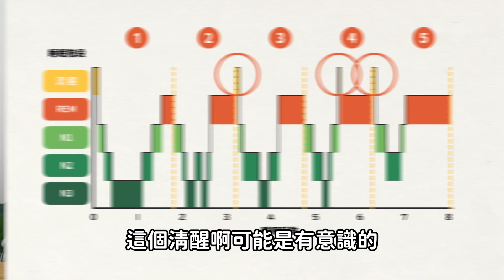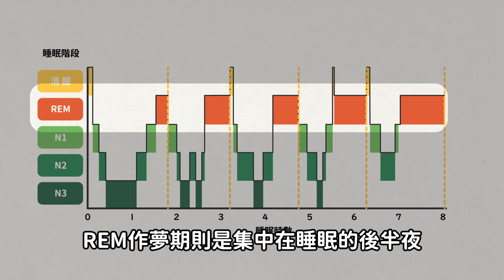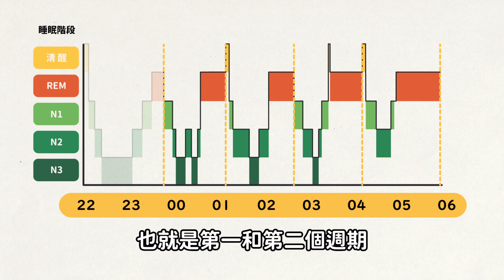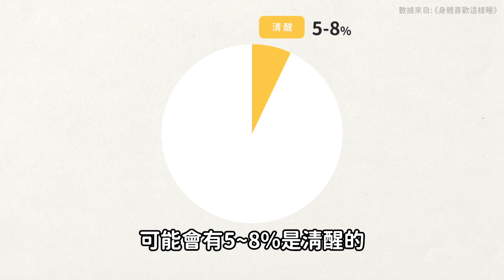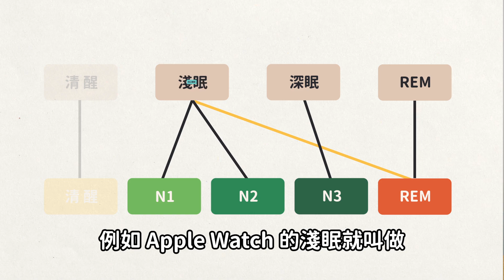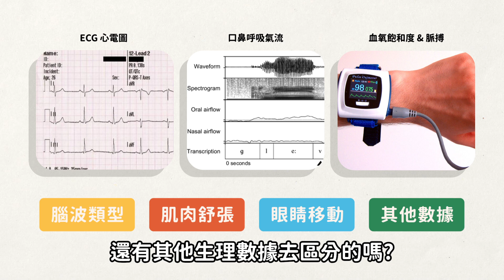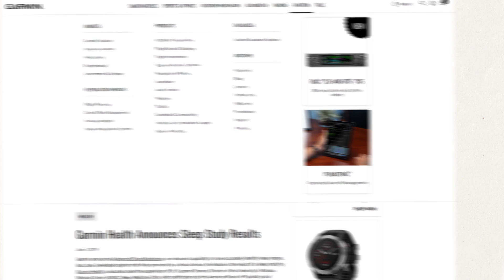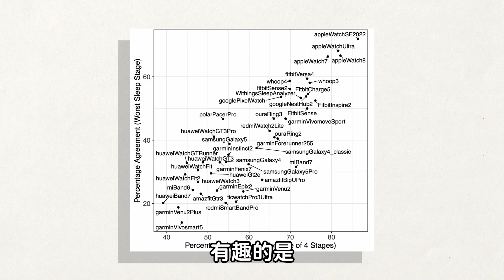睡眠偵測準嗎 ? 為什麼淺眠那麼多? 數據怎樣才算正常 ? | Una Who | U 聊睡眠 #2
原以為睡眠裝置是個輕鬆可以改善睡眠的裝置，結果數據卻讓人看了更加焦慮😥，為什麼整個晚上幾乎都在淺眠 ? 為什麼深眠只有不到一小時 ? 為什麼明明不覺得有醒，卻偵測到半夜醒很多次 ? 各階段比例多少才正常 ? 睡眠偵測裝置到底準不準 ?

今天就讓我們來聊聊睡眠偵測裝置吧 !

久等了～不好意思有些段落背景有沙沙聲，這集找到新資料後改了些稿，趕著錄音，不小心把雨聲也收進去了，放入注意清單中改進😥 !

Una murmur :
短短一周發生了許多事（發現新資料決定改稿重錄、更新後軟體花式不回應、主機板突然離世、可惡的太天真心態、拔智齒？），差點在第二周就趕不上周更（一種大學趕作業的既視感🙈），嗯！二開頭的日子就是喜歡給人驚喜，不過沒關係，我過了！繼續 GoGo！

［熬過大災二：提升了一個等級🎉］

💌 如果你願意的話，也可以給我一點贊助鼓勵(*´▽`*)♥!
前提是你每天都有吃得均衡又飽飽，贊助後生活也不會變得不太舒服才行噢 !
如果還沒有的話，就一起來把自己擺在第一順位，先好好照顧自己吧 !

🌼 Una Who 粉絲專頁 | / unawho
🌷 Una Who IG | / iamunawho

🙋Una 是誰 ?
如果我們是初次見面的話，嗨嗨！我是 Una，很高興認識你 !

我是個在生活遇到難題，就會想一頭栽進去學習該主題，試圖自己解決問題的自己來派；除了學習新領域主題，也熱愛自學各種技能，嘗試各種新事物，享受新奇的三分鐘熱度派；因為腦裡總是迴盪著「世界上一定有人跟我有一樣的煩惱，但不是所有人都能幸運找到答案」，所以一路上如果找到任何對我有幫助的經驗與答案，總是會迫不及待想通通分享出去的分享派。

這裡沒有固定的主題，像個小小雜貨店，但希望你能在這找到你需要的東西 🙂

📝各節重點

00:00 開頭
00:17 如果你跟我一樣
01:10 睡眠週期怎麼看 ?
02:47 如果真的沒時間睡覺
03:09 為什麼週期長度不同 ?
04:13 給經常晚睡或早起的人
06:01 非要選，晚睡早起哪個好 ?
06:32 為什麼深眠 N3 和 REM 那麼少 ?
07:28 睡眠偵測分類 vs 睡眠四階段
08:20 四階段比例會隨著年紀改變
09:46 穿戴裝置的睡眠偵測到底準不準 ?
12:31 結語